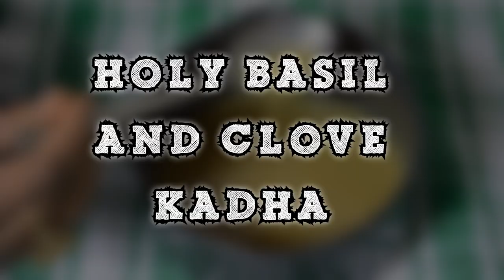काढ़ा बनाने की विधि | TULSI KA KADHA KAISE BANTA HAI | KADHA KAISE BANAYA JATA HAI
काढ़ा बनाने की विधि | TULSI KA KADHA KAISE BANTA HAI | KADHA KAISE BANAYA JATA HAI - ASKIGURU

Iss video mai hum bata rahe hai ki काढ़ा बनाने की विधि, tulsi ka kadha kaise banta hai, kadha kaise banaya jata hai.

काढ़ा बनाने की विधि, tulsi ka kadha kaise banta hai, kadha kaise banaya jata hai, तुलसी और काली मिर्च का  कढ़ा रेसिपी कैसे बनाये, खांसी के लिए घर पर बनाए काढा,
जुकाम के लिए घर पर बनाए काढा, गला खराब के लिए घर पर बनाए काढा, कफ के लिए घर पर बनाए काढा, कषाय काढ़ा  रेसिपी कैसे बनाये, कषाय काढ़ा के फायदे, कषाय काढ़ा बनाने की विधि, कषाय काढ़ा कैसे बनता है, अदरक, नींबू और शहद काढ़ा बनाने की विधि, अदरक,नींबू और शहद काढ़ा कैसे बनता है, अदरक,नींबू और शहद काढ़ा कैसे बनाये, अदरक,नींबू और शहद काढ़ा के फायदे, पवित्र तुलसी और लौंग काढ़ा कैसे बनाये, पवित्र तुलसी और लौंग काढ़ा बनाने की विधि, पवित्र तुलसी और लौंग काढ़ा कैसे बनता है,